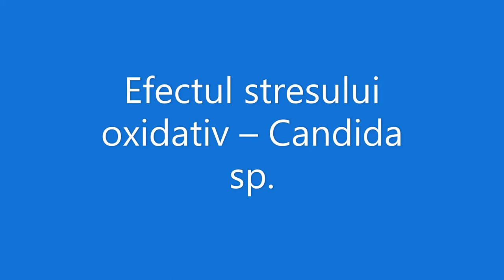Efectul stresului oxidativ – Candida sp